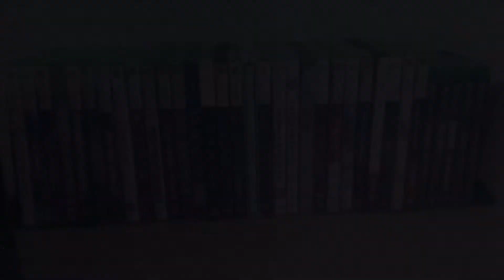*OLD* Fortnite Shadow Legends Pack Is OP!!! + Quick Announcement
Comment what game I should make a video on next! Hope you enjoyed the video, just a little something to tide ya'll over until I find some juicy new content idea! ;)

Song: Contra (Jungle Theme)
Thumbnail by: GhostNinja
This Video = STOLEN!!! (Jk)